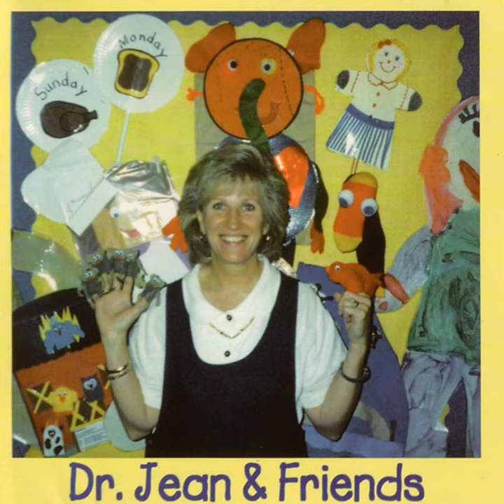My Mother Is a Baker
My Mother Is a Baker · Dr. Jean Feldman

Dr. Jean and Friends